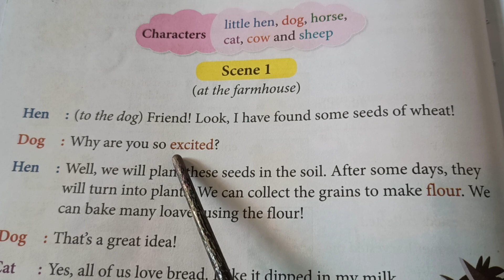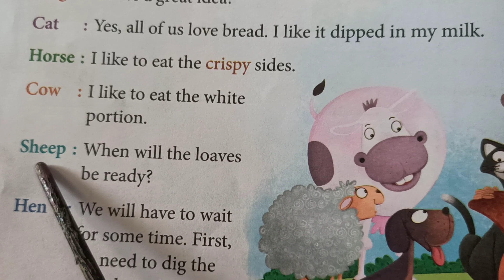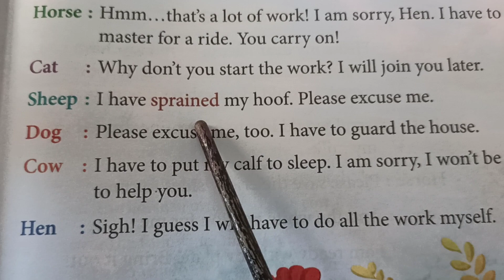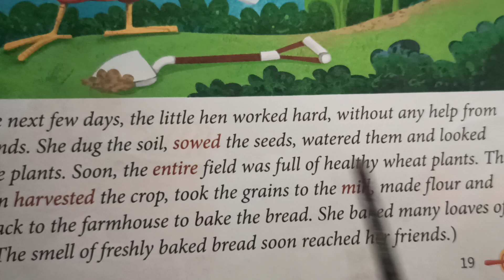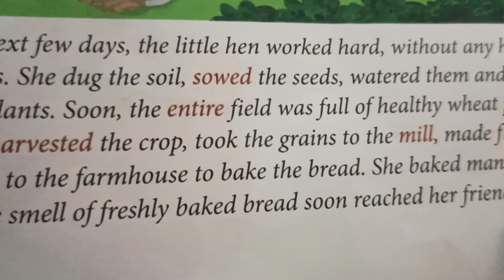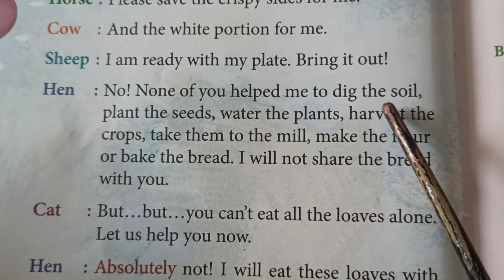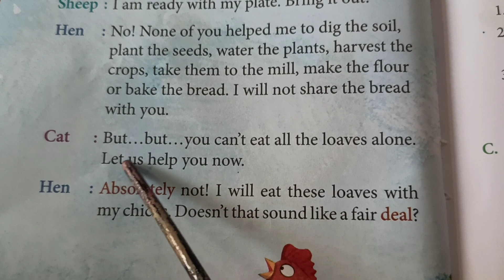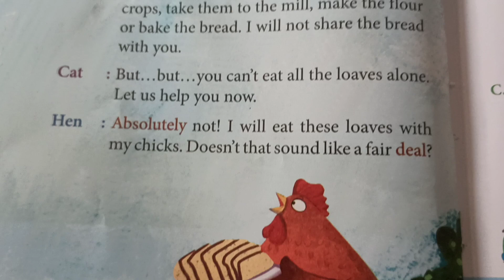The Little Hen Bakes the bread / English lesson / class 2 / Smart Indian Model School , Rampur